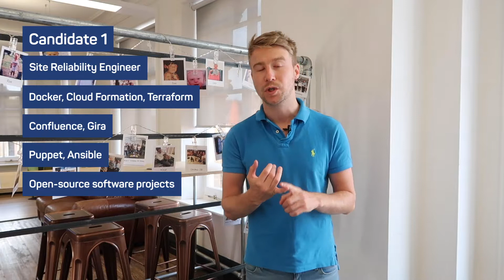Amsource Technology - Sam's Hot Candidates, Berlin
Here our DevOps recruitment specialist (Sam) operating in Berlin tells us about the fantastic, exclusive candidates he currently has available.